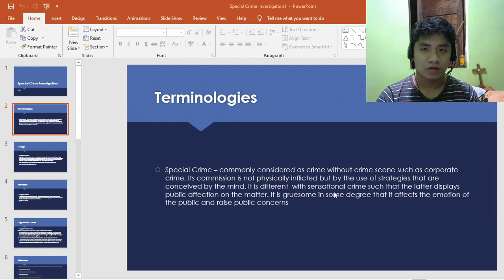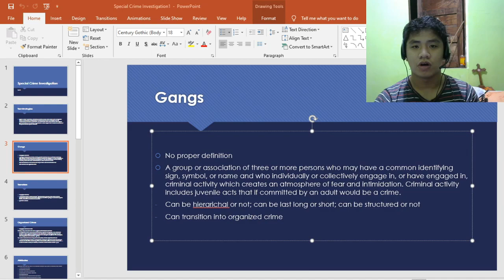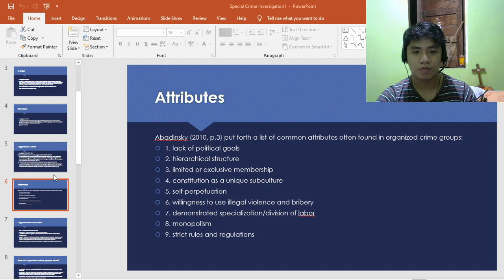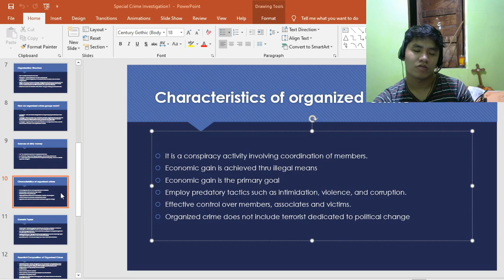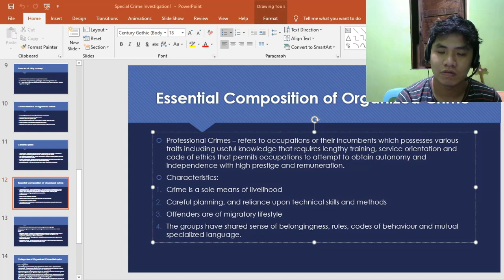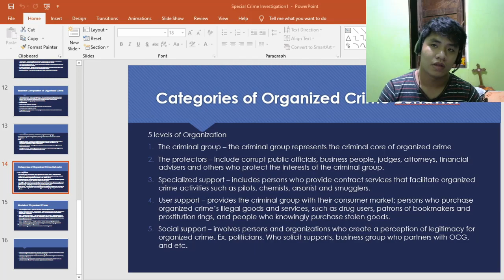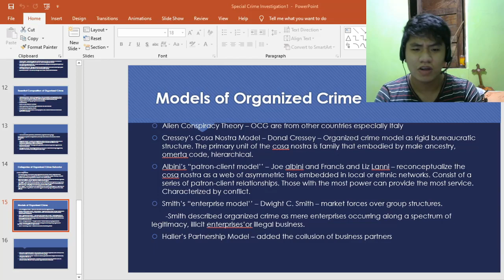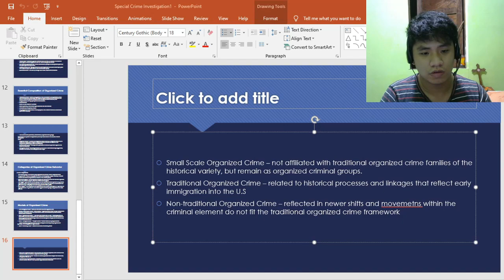SCI-OCG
Reviewer at google classroom